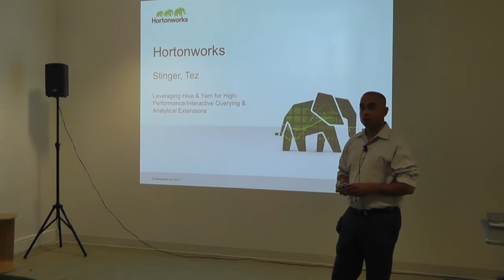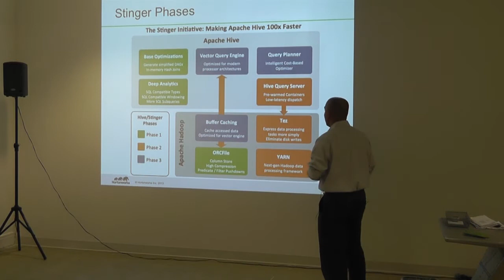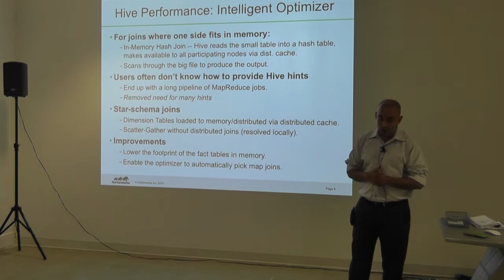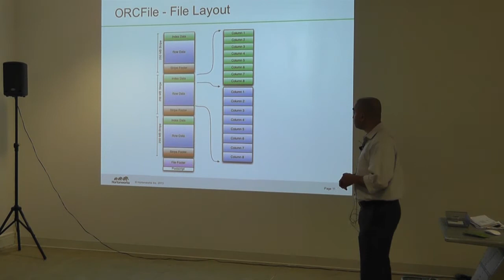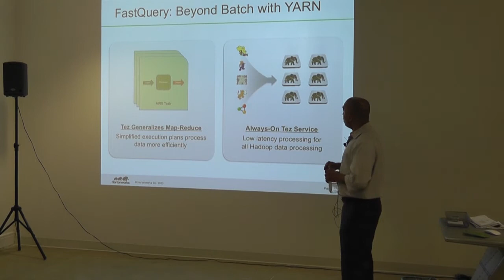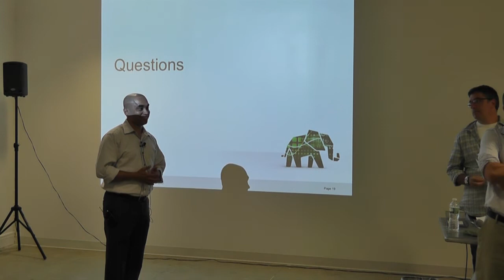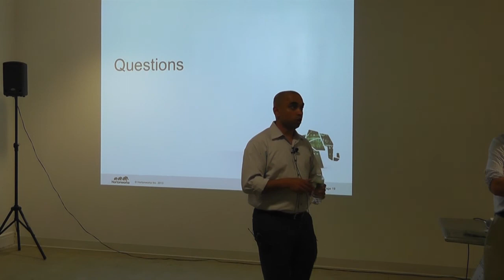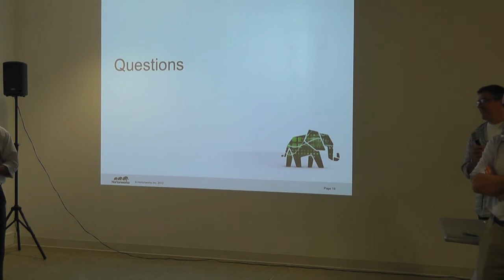The Stinger Initiative From HortonWorks With Hadoop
The Stinger Initiative is a collection of development threads in the Hive community that will deliver 100X performance improvements as well full SQL compatibility.